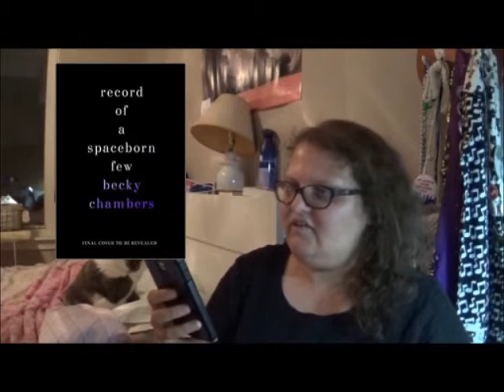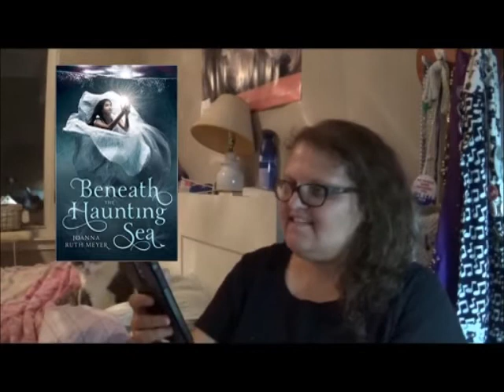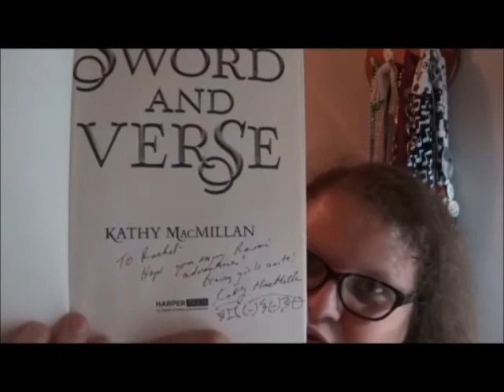Anticipated Releases: 2018 Speculative Fiction!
Wherein I gush about 7 upcoming titles in YA and adult science fiction and fantasy.

Elizabeth from Books and Pieces gushes about A LONG WAY TO A SMALL ANGRY PLANET by Becky Chambers